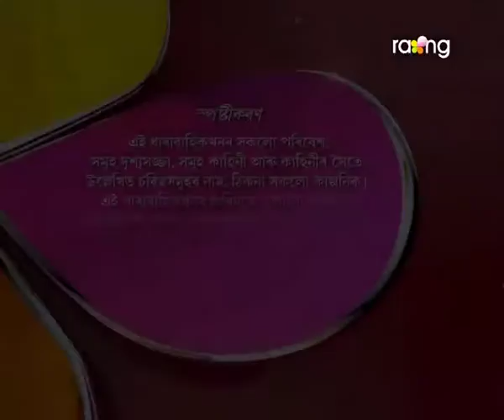Pita Putra | 27th Jan | Full Episode | No 131